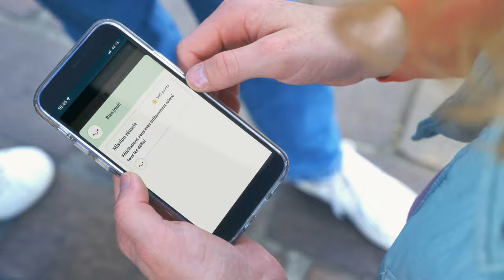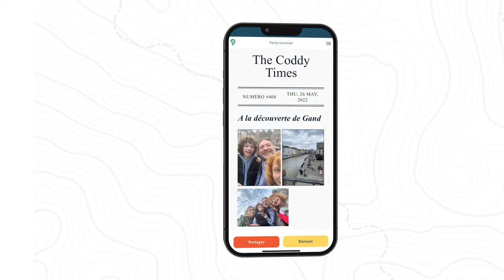(Re)Découvre la ville en jouant à une aventure urbaine !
📍Explore les coins cachés de la ville pendant que tu joues
📍Résous les énigmes en équipe, soyez rapides et justes
📍Des recoins instagrammables tout au long du parcours
📍Max. 6 joueurs par équipe